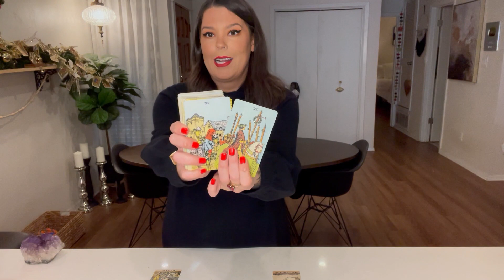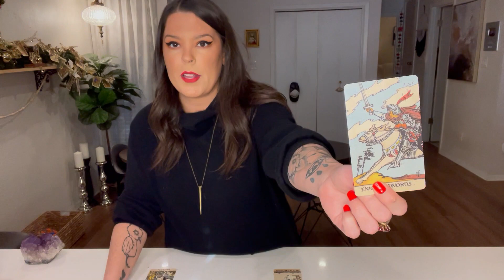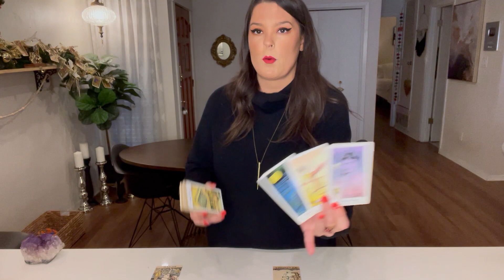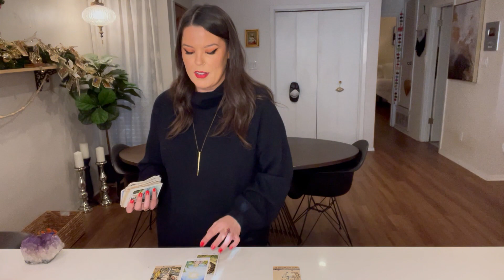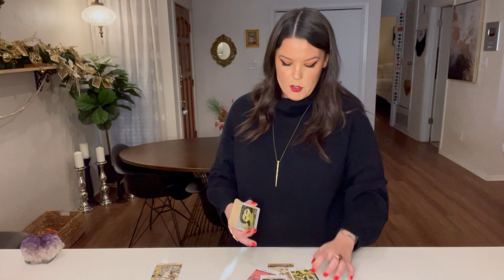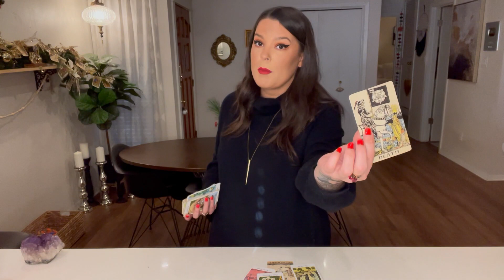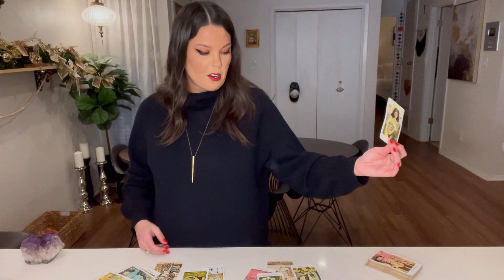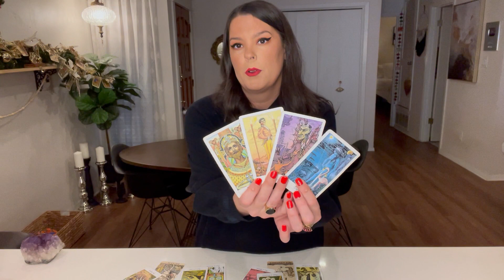CAPRICORN- GET READY FOR FIREWORKS! THIS IS YOUR DESTINY! NEW OFFER IS FINALLY HERE!- MID DECEMBER